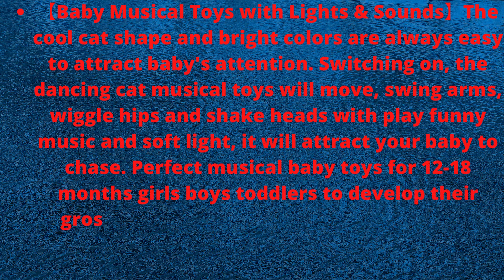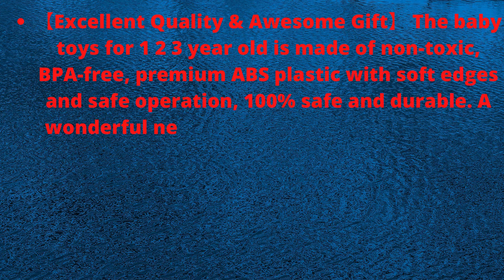Yunaking Baby Toys 12-18 Months Dancing Cat Toddlers Toys for 1 Year Old Boys Girls with Music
To own this product in the US clicks this

Yunaking Baby Toys 12-18 Months Dancing Cat Toddlers Toys for 1 Year Old Boys Girls with Music & Recording Kids Interactive Early Learning Educational Toys for 1 2 3 Year Old Boys Girls Gift

【Baby Musical Toys with Lights & Sounds】The cool cat shape and bright colors are always easy to attract baby's attention. Switching on, the dancing cat musical toys will move, swing arms, wiggle hips and shake heads with play funny music and soft light, it will attract your baby to chase. Perfect musical baby toys for 12-18 months girls boys toddlers to develop their gross motor skills, thigh muscles and body balance.
【3 Function & 2 Mode for More Fun】 ‘’PLAY MUSIC MODE'' attracts younger baby to crawl with the flash light and cheerful music. ''DANCE MODE''leads older baby to learn dancing and rhythm. ''TALKBACK MODE'' can interact with your child, just like a talking realistic cat. In addition, The moving toy can walk and spin in circles in ''GO'' mode. And dance on the spot with the music in ''STOP'' mode. A multifunctional musical toy your little one must have!
【Diversified Early Education Baby Toys】 By chasing the cat game,drive the baby to crawl and walk, learn music and rhythm, teach basic dance moves while playing. All of these are good for develop motor skill, enhance language skills, imagination and sence of direction and hand-eye & limb coordination. Great learning & educational toddler toys for 1 2 3 year old boy girl toddler.
【Humanized & Comfortable Interactive Toy】 Equipped with universal wheels, the baby toy 1 year old can self-avoids obstacles, bump and go, guide babies in a safe direction and develop spatial awareness. Wigging the cat's tail and it will struggle, cultivate baby to love animals and be kind to companions. Lift headset up and it will play funny sounds, encourage your little one to interact and imitate. Your little one will love it and get more fun from it!
【Excellent Quality & Awesome Gift】 The baby toys for 1 2 3 year old is made of non-toxic, BPA-free, premium ABS plastic with soft edges and safe operation, 100% safe and durable. A wonderful newborn, birthday, Children's Day and Christmas gift! You won't believe how much this dancing cat can do.What a big surprise and a great gift! What are you waiting for? Pick me up and dance with me!

AMAZON UNIVERSAL PRODUCTS

OM SRI RAGHAVENRAYA NAMAHA